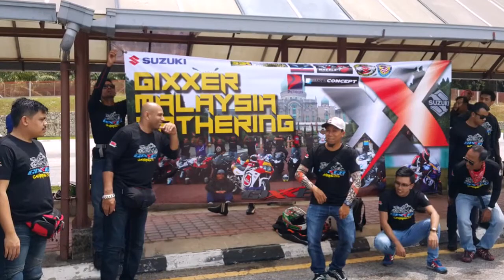SUZUKI GSXR 1000 K9 || SC PROJECT CRT exhaust, rear fender removal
GSXR1000 SC PROJECT CARBON